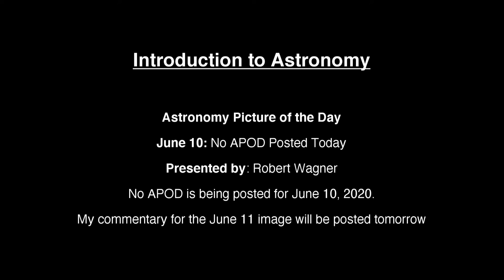2020 June 10 - No APOD Today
APOD is not posting an image for June 10, 2020. I will be back with my commentary for the June 11, 2020 image.